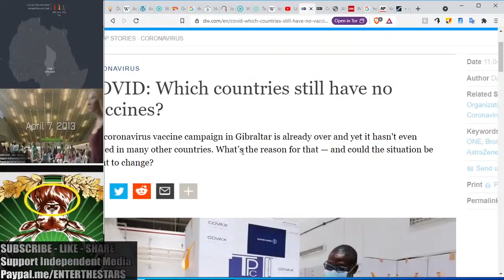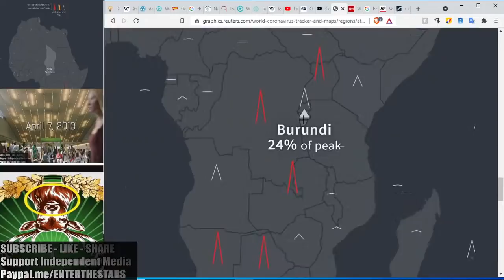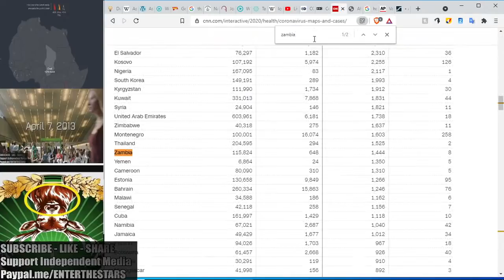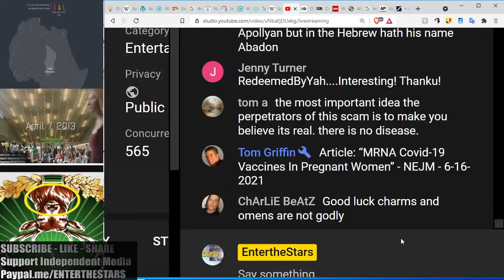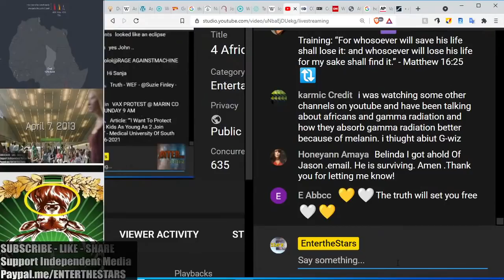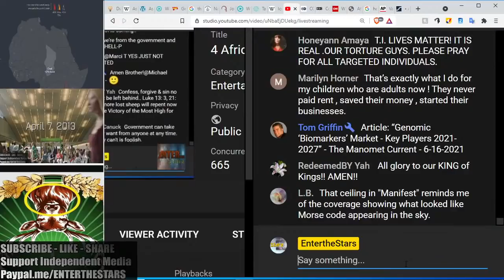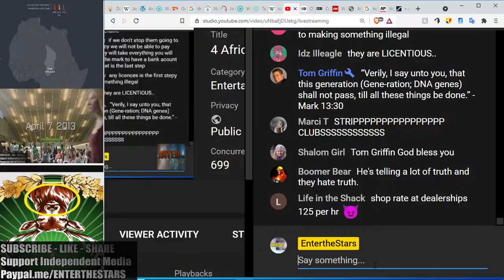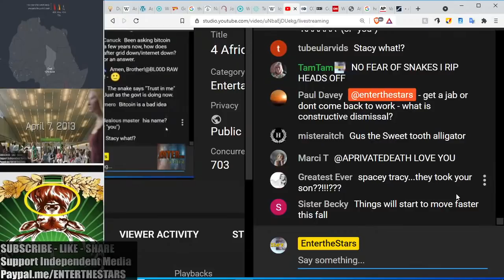These 4 Unstickered Countries Have Almost NO DEATHS